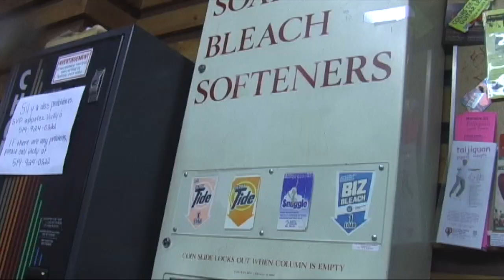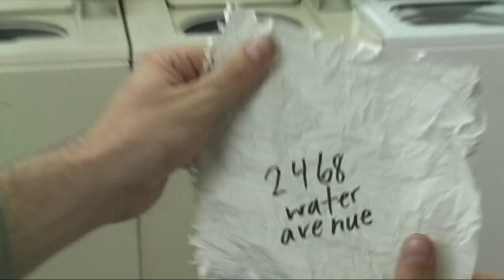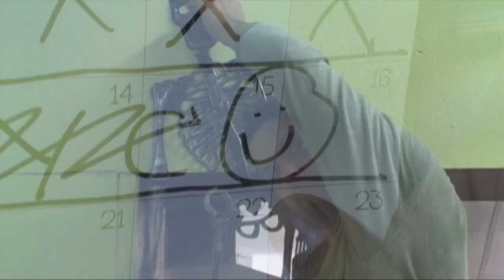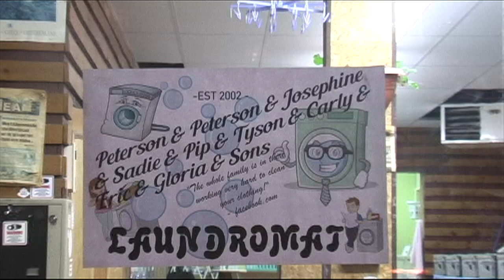PETERSON & PETERSON & SONS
A local laundromat worker gets a little more than he bargained for!